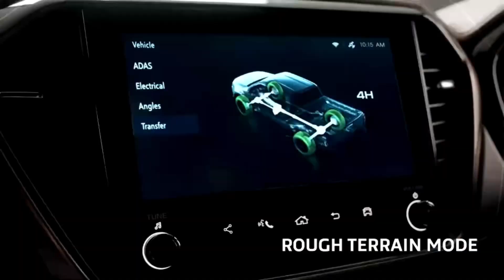New Dmax 2024 TVC 4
Dmax 2024